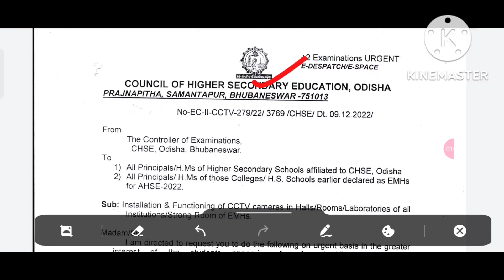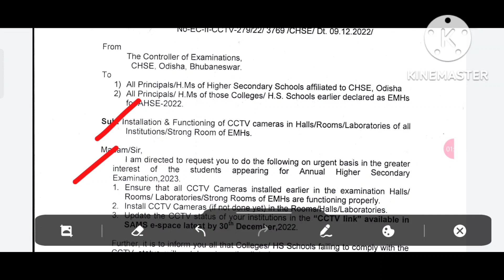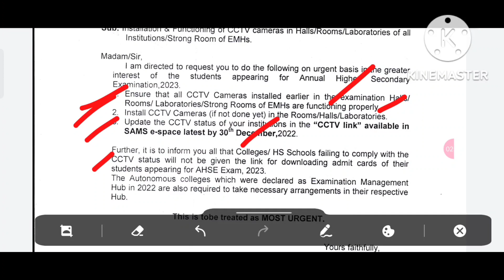+2 board exam 2023 latest updates ll chse exam news today 2023 ll+2 exam news 2023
This is an informational video on chse odisha+2 board exam 2023 .it deals with the exam date, centre location and exam pattern..

#+2boardexam2023
#+2examnews
#+2exam2023date